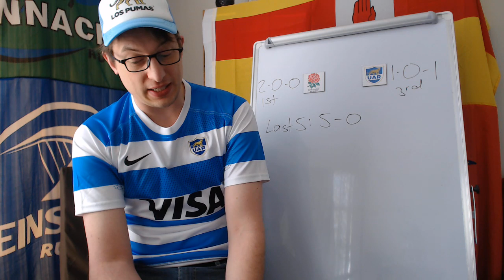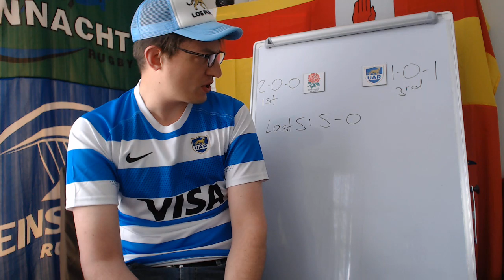Previewing England v Argentina - Rugby World Cup 2019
England:
15 Elliot Daly; 14 Anthony Watson, 13 Manu Tuilagi, 12 Owen Farrell, 11 Jonny May; 10 George Ford, 9 Ben Youngs; 1 Joe Marler, 2 Jamie George, 3 Kyle Sinckler; 4 Maro Itoje, 5 George Kruis; 6 Tom Curry, 7 Sam Underhill, 8 Billy Vunipola.

Res: Luke Cowan-Dickie, Mako Vunipola, Dan Cole, Courtney Lawes, Lewis Ludlam, Willi Heinz, Henry Slade, Jack Nowell.

Argentina:
15 Emiliano Boffelli; 14 Matias Moroni, 13 Matias Orlando, 12 Jeronimo de la Fuente, 11 Santigo Carreras; 10 Benjamin Urdapilleta, 9 Tomas Cubelli; 1 Nahuel Tetaz Chaparro, 2 Julian Montoya, 3 Juan Figallo; 4 Guido Petti, 5 Tomas Lavanini; 6 Pablo Matera, 7 Marcos Kremer, 8 Javier Ortega Desio.

Res: Agustin Creevy, Mayco Vivas, Santiago Medrano, Matias Alemanno, Tomas Lezana, Felipe Ezcurra, Lucas Mensa, Bautista Delguy